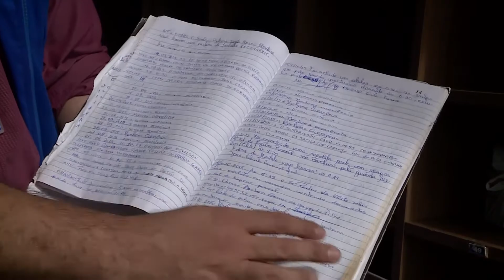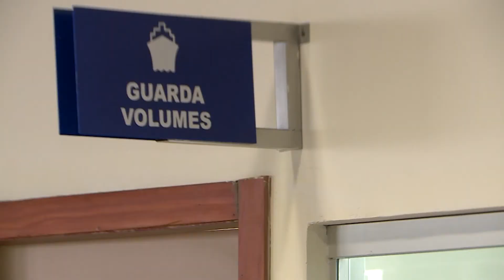Jornal Cultura - Objetos Esquecidos Terminal Hidroviário